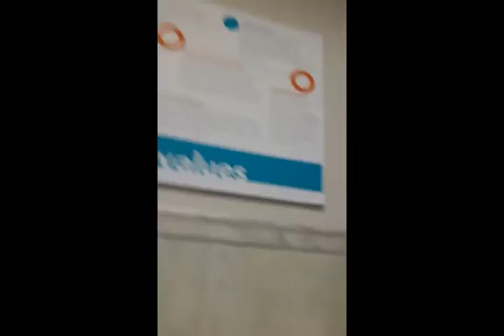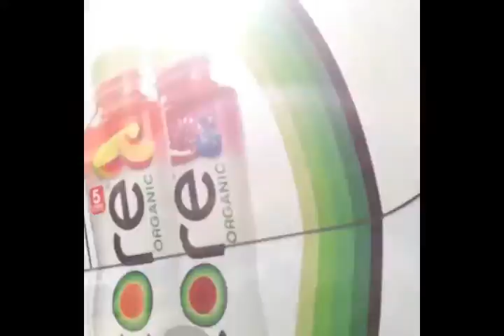AHHFYFM COAT DRIVE 2017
A Helping Hand From Your Fellow Man grassroots organization based in Philadelphia PA established in 2014 hosted their 4th annual unification rally coat giveaway performance for peace. Thanks to all of the sponsors vendors volunteers contributors and performers. Follow @ahhfyfmorg on IG